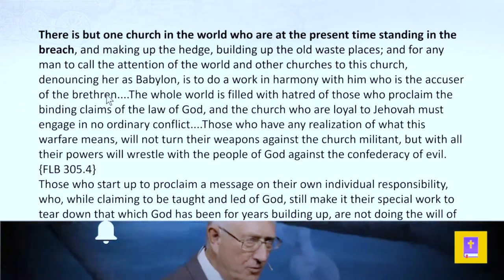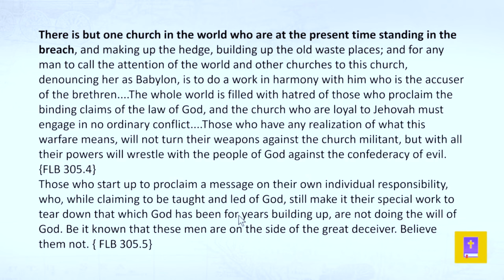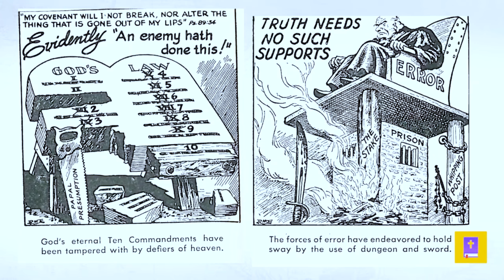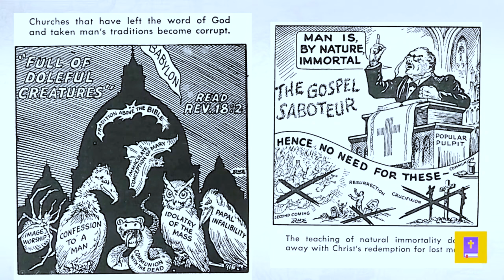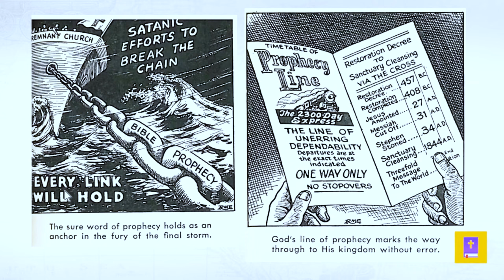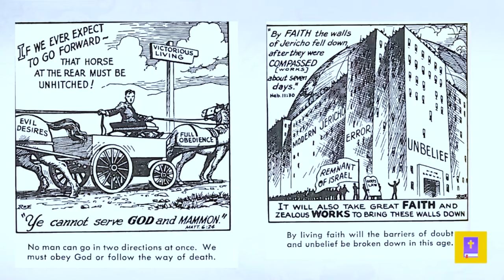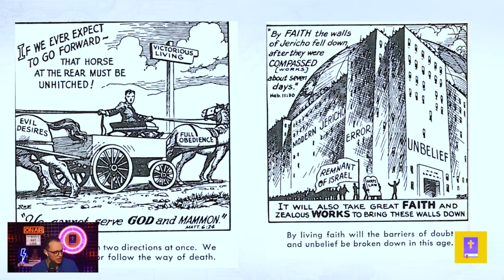Adventism's War on Christianity: Truth or Fear-mongering?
SDA teacher and notorious conspiracy theorist, Walter Veith, claims the SDA Church is the commandment keeping church after bearing false witness and slandering the Christian church.

CHAPTERS:
0:00 - Intro: Walter Veith
1:15 - SDA Church Beliefs 1952
5:07 - Accuser of the Brethren Explained
8:52 - Hatred Towards God's Law
13:27 - SDA End Times Chronology Overview
14:08 - Sunday as Creation Memorial
16:55 - Debunking Myths About Christian Beliefs